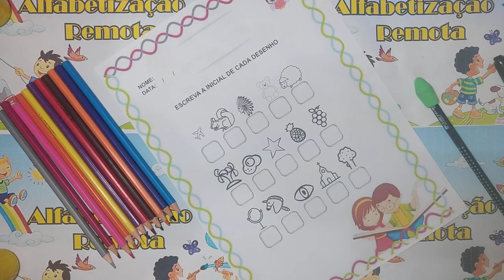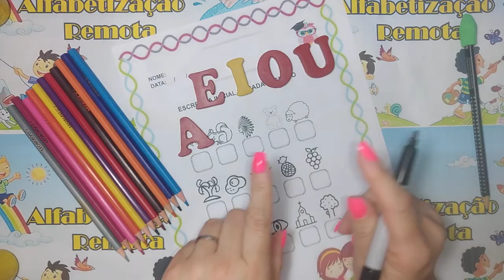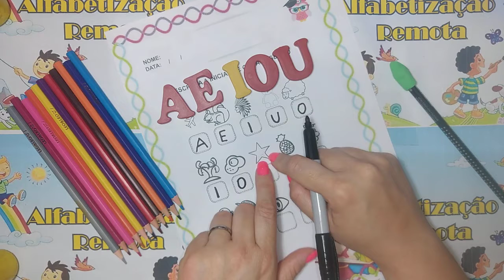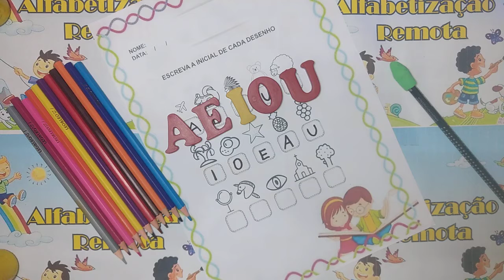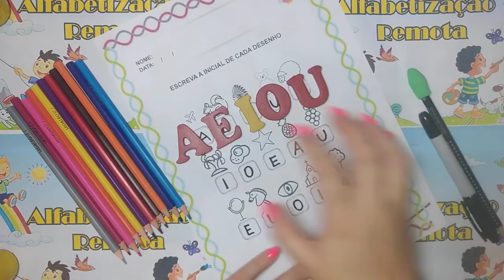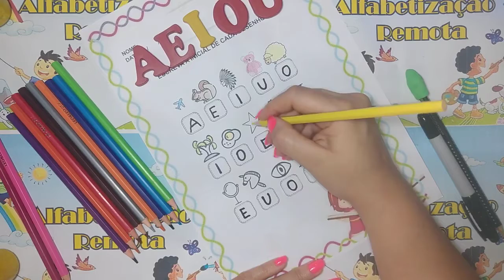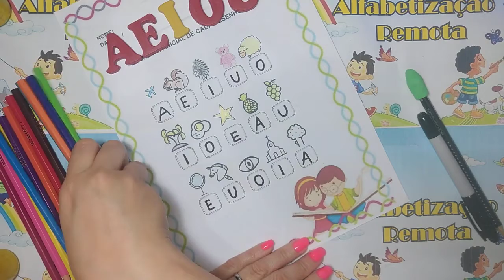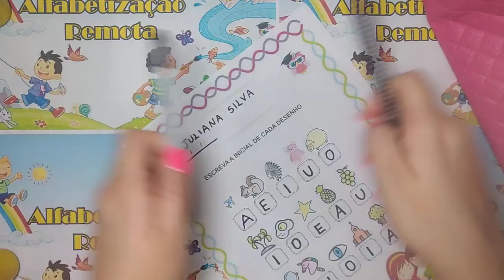Vogais Escreva a letra inicial